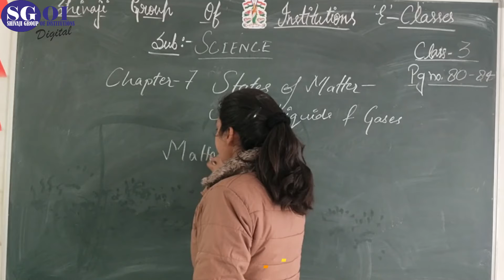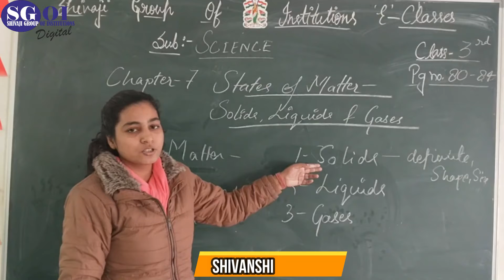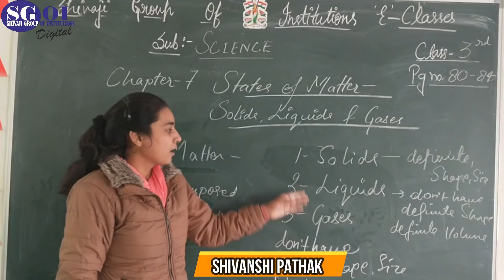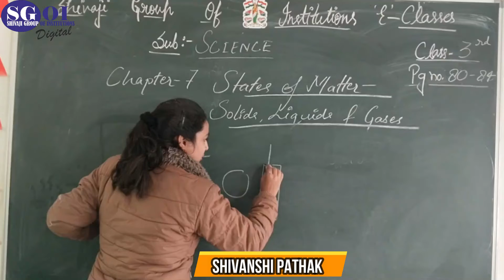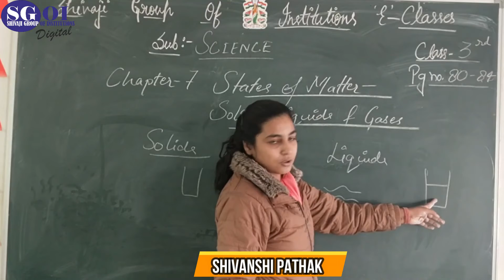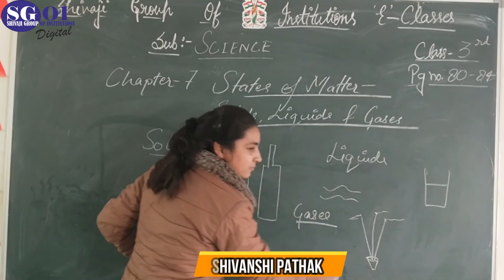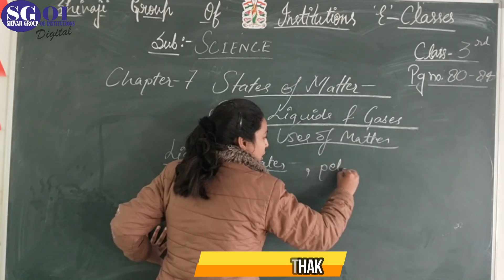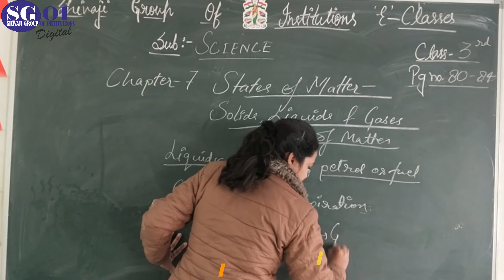SGOI 3rd DECEMBER 2020 CLASS 3rd SCIENCE SGA